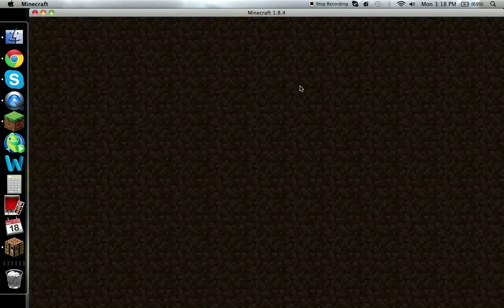Minecraft Block Hunt! NO I DONT WANNA BE A HUNTER!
UGH I DON"T WANNA BE A HUNTER! Jojo out!